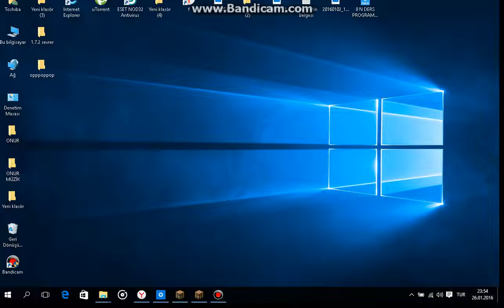minecraftan multipileyir nasıl oynanır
minecrafta multipileyir nasıl oynanır